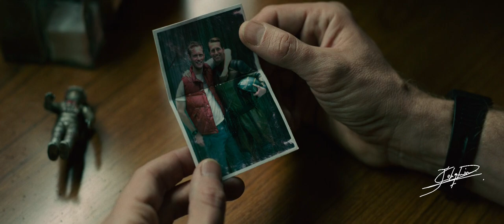Monsterverse - Phase 2 | Trailer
This is a fanmade trailer, nothing shown is official information from legendary or Warner. Marvel made a trailer to promote phase 4 of their universe, so for Godzilla's 68th anniversary I decided to take inspiration from that and make my own but with the monsterverse. I hope you like it, thanks ;)
And happy Godzilla day!